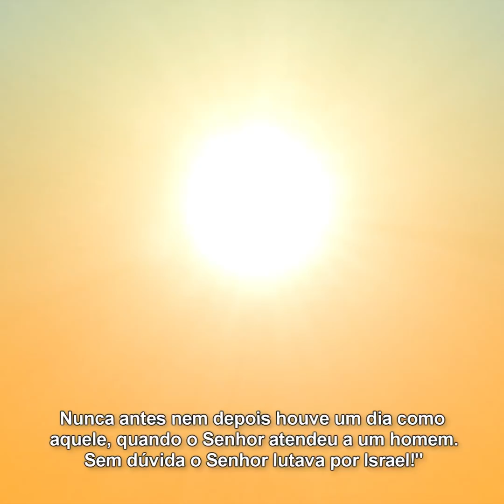Deus Luta por Você! A Palavra de Deus para Hoje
Por favor, curta o vídeo e compartilhe, amém ? Isso ajuda muito alcançar vidas! Deixe nos comentários seu pedido de oração, testemunho ou palavra de fé e ânimo para outros irmãos. Deus te abençoe! ❤️

Tema: Deus luta por você!
Palavra de Deus para hoje, 11 de Março de 2022